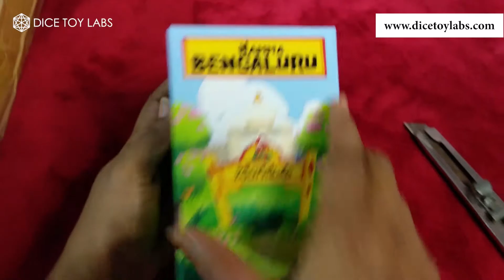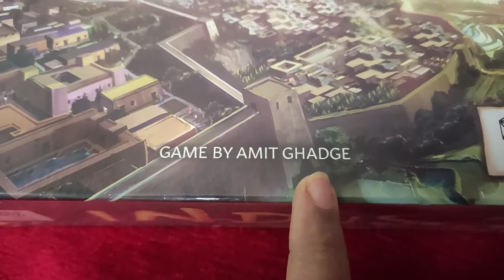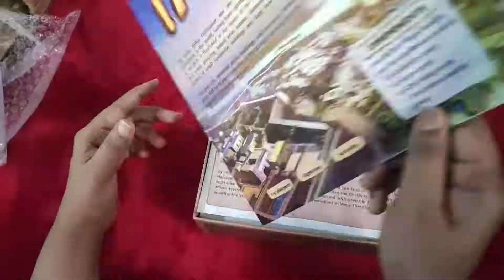Dice Toy Labs Sent me a BIG BOX - PART-2 || Unboxing and Review || Lets Sit and Play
Hello Friends,,,